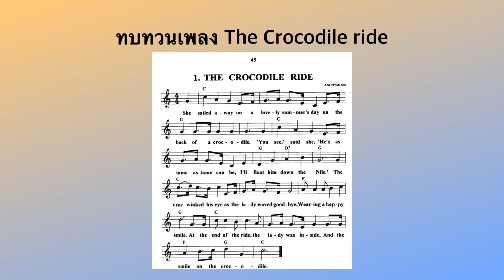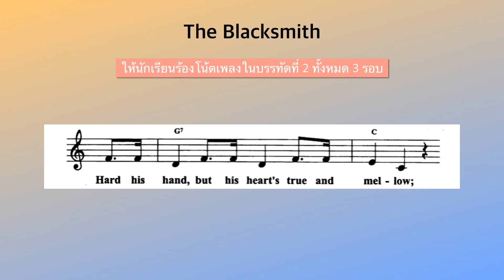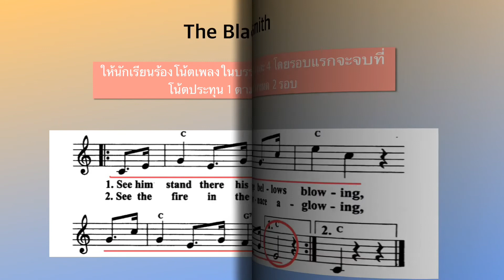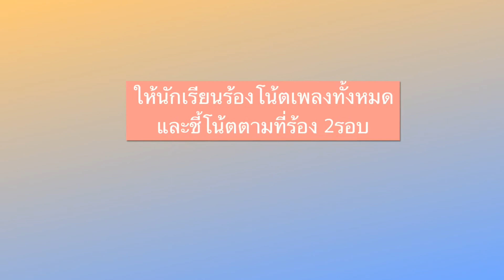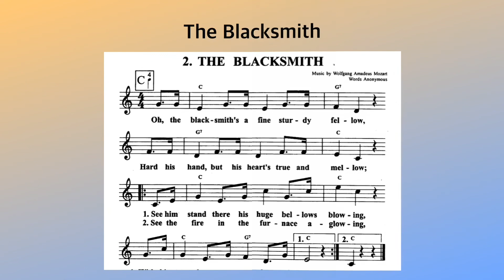Insight music G.9 The Blacksmith